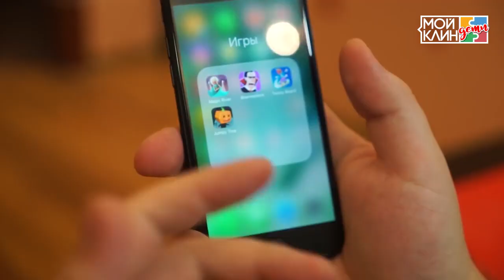Иностранцы играют в русские игры